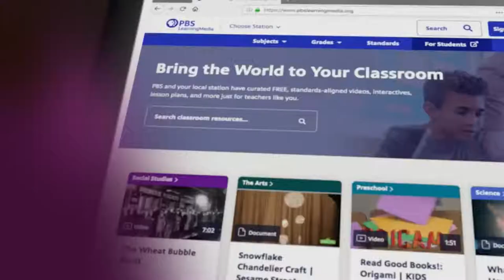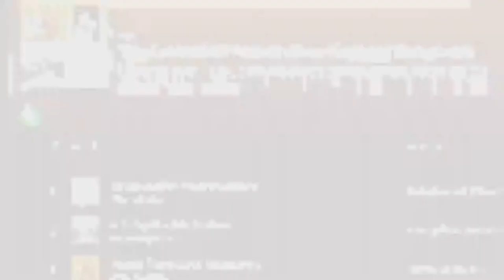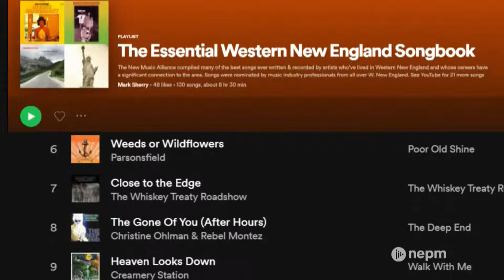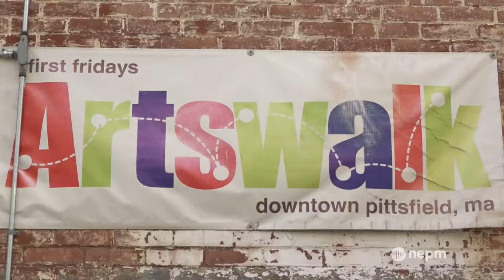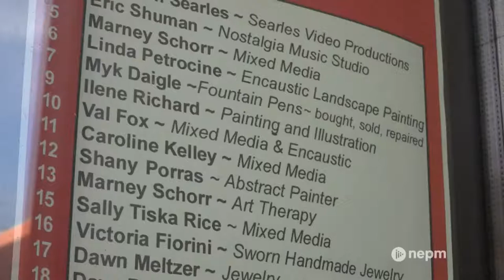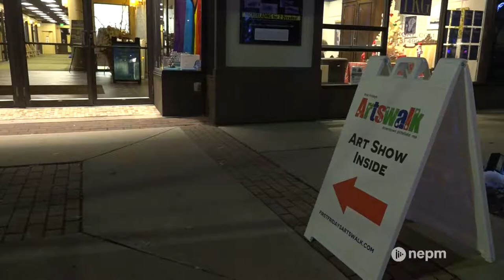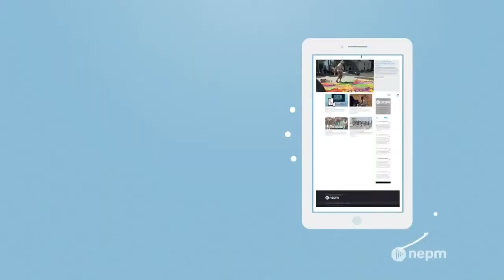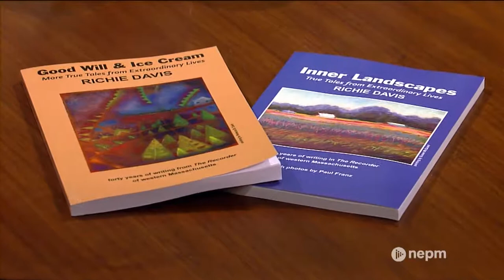Livestream: Connecting Point | December 17, 2021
Glass Artist Josh Simpson reflects on his fifty-year career of blowing lumps of molten glass into intricate, cosmically inspired works of art. Learn how the New Music Alliance fosters the careers of talented local musicians in western Mass.

Then, visit the First Friday ArtWalk, where local artists, musicians, and more come together on North Street in Pittsfield’s Cultural District for a walking art tour. Franklin County journalist Richie Davis talks about his new book, “Good Will & Ice Cream.”